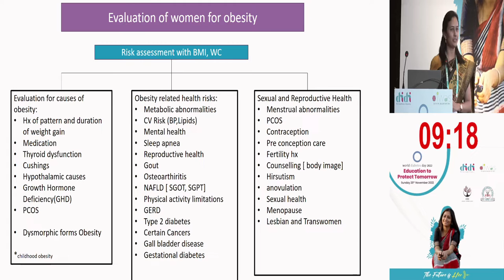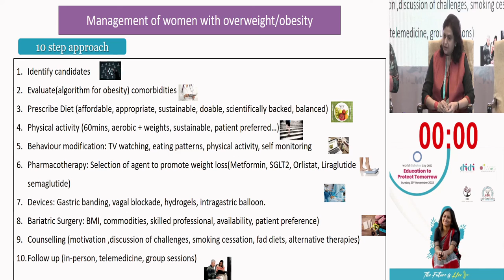Models of Care Dr Vidhya Rajeev Jahagirdar